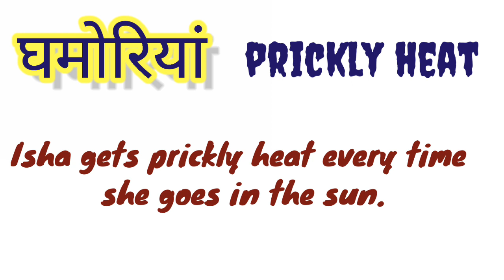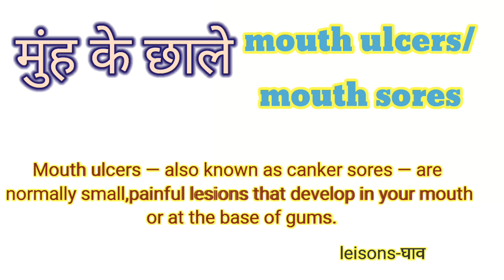English Vocabulary@unique_learning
English vocabulary

1.Link for Parts of Speech

3.link for modals(part1)

4.link for modals part2

5.link for modals part3

6.link for 10 mispronounced words(everyone must know)

7.link for signal words/tense